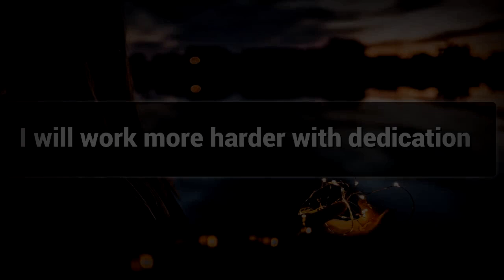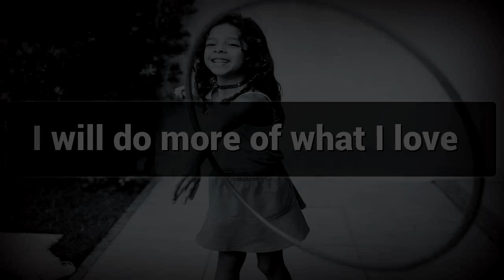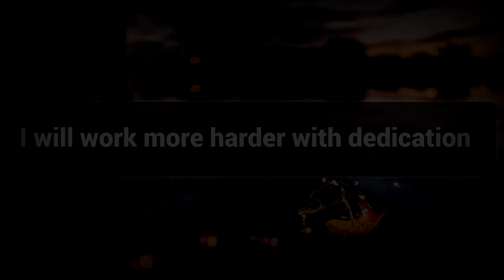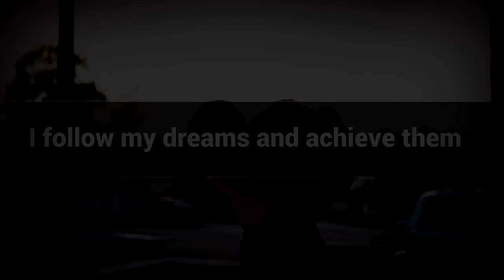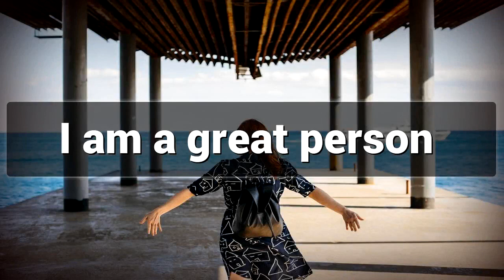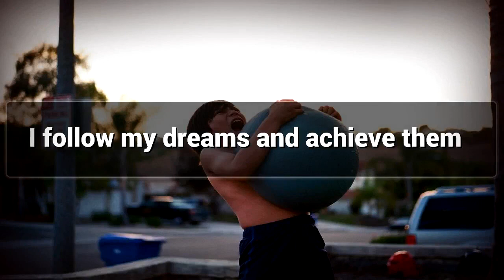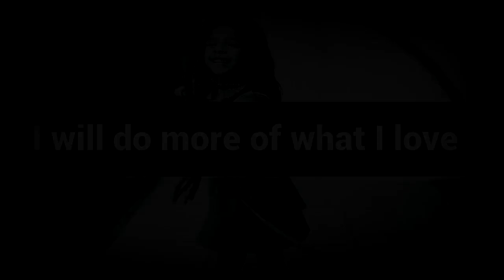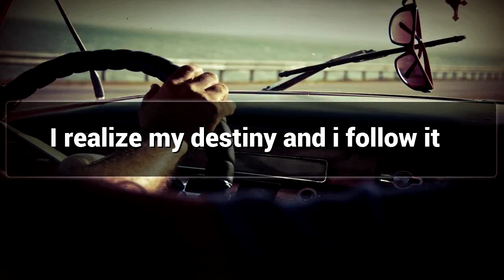Instant Manifestation affirmations mp3 music audio - Law of attraction - Hypnosis - Subliminal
Positive Affirmations for Instant Manifestation.

Watch this Postive Affirmations video for Instant Manifestation and Lead a Happy Life.